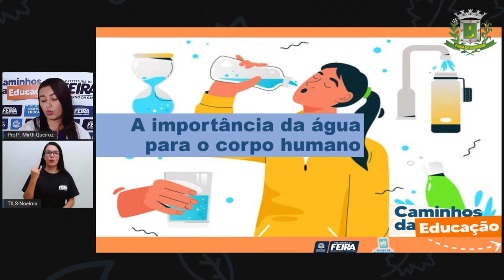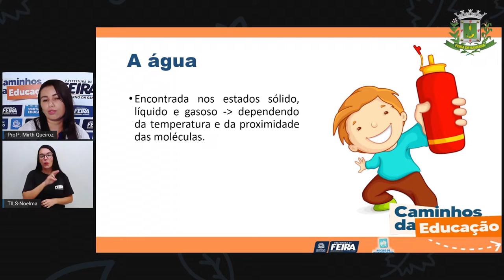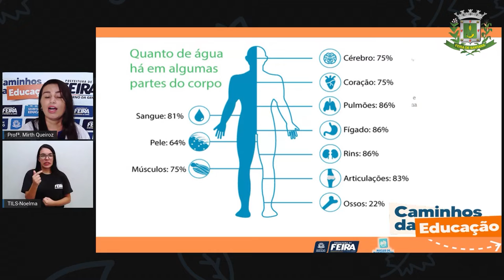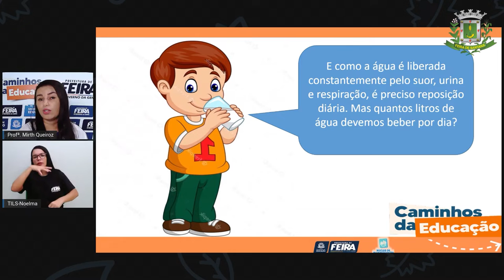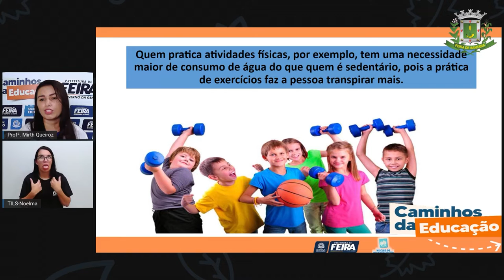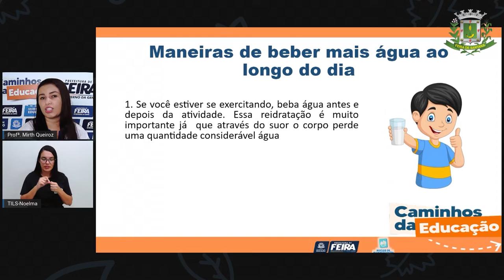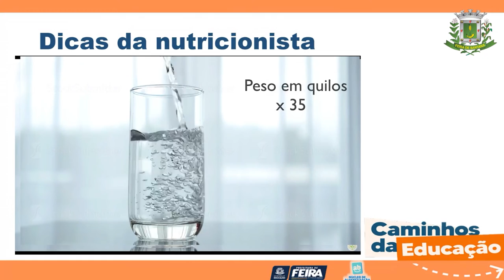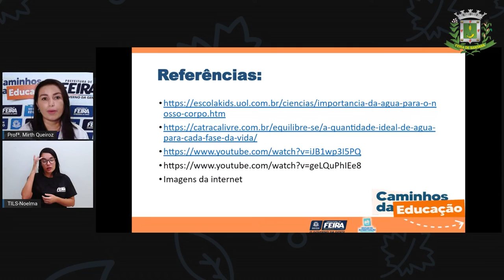4ºANO AULA 173 MAT e C NAT A importância da água para o corpo humano